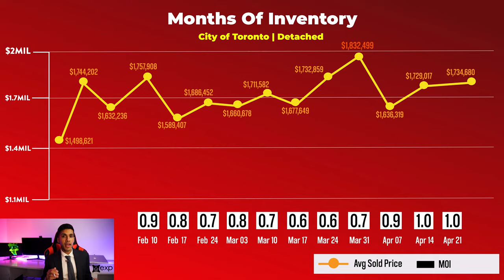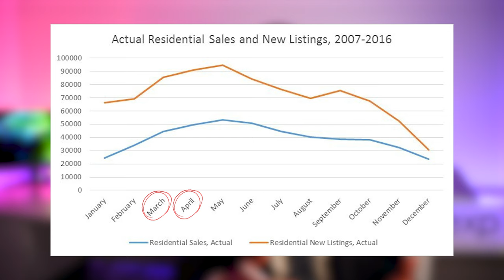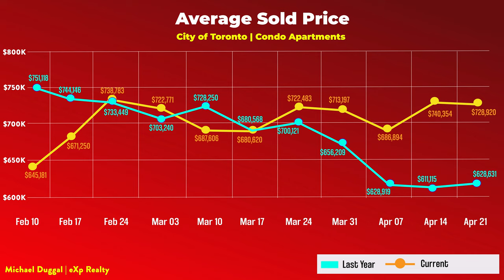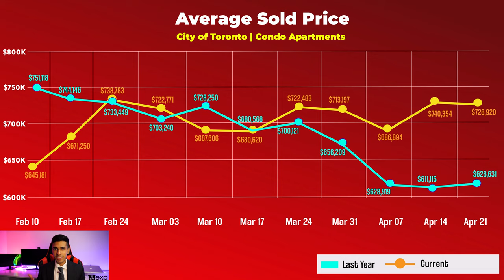Toronto Real Estate Is BACK TO NORMAL?!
Prices have finally dropped, and homes are taking LONGER to sell. In this video, I'll share my predictions of our real estate market here in Toronto.

The average price in the Toronto real estate market was at its highest at the price of $1,832,499 on March 31, 2021, but it has decreased to $1,734,680 on April 21, 2021. With the months of inventory increasing, we could be transitioning into more of a buyer's market than a seller's market. A lower months of inventory means it’s advantageous to the sellers, and conversely a higher months of inventory means it’s advantageous for the buyers.

⏰TIMESTAMPS⏰
0:00 Introduction
0:05 Video Agenda: Toronto Real Estate Market Is Back To Normal
0:15 Average Price Is No Longer Increasing
0:35 What Is A Price Reduction?
0:44 Week By Week Breakdown Of Average Price For Detached Market
1:15 Low MOI Vs. High MOI
1:30 Graph Showing The New Listings And Active Listings (February-April: 2021 Vs. 2021)
2:28 Average Sale Price Of Toronto Condo Apartments (February-April: 2020 Vs. 2021)
3:10 My Expectation For The Real Estate Market Post Lockdown

📷 CAMERA:
POCKET-SIZED CAMERA VLOGGING:
4K CAMERA (AMAZING CAMERA!):
Lens (Blur The Background Like Many Youtubers Have!):

🎙️ AUDIO:
Microphone (I Use This One):
Microphone Without Boom Stand:

💡 LIGHTING:
LED Lights (Great Value):
Light Diffusers (Makes the light less harsh):

🎉 ACCESSORIES:
Micro SD Card:
Camera Remote:
Camera Stand: